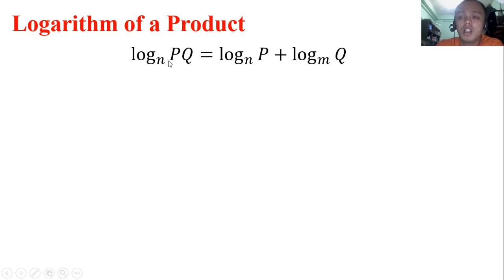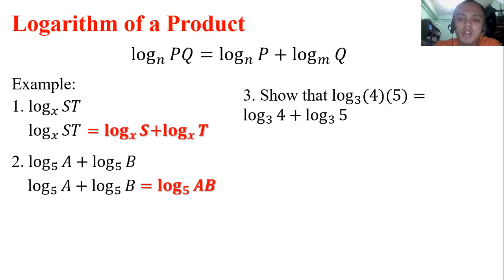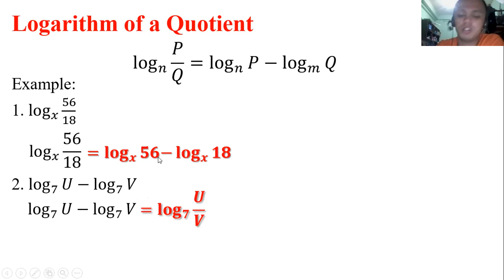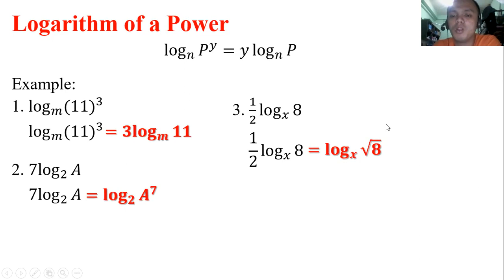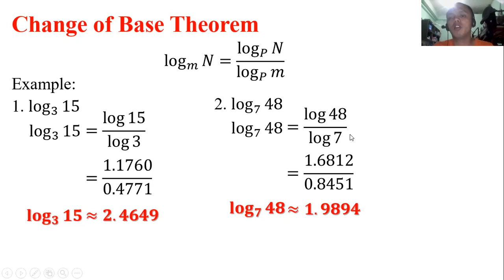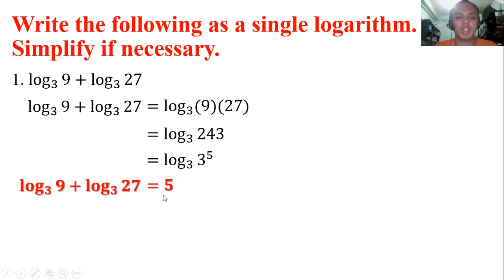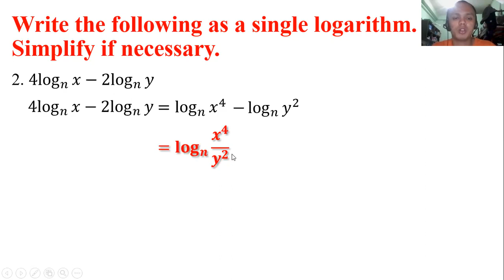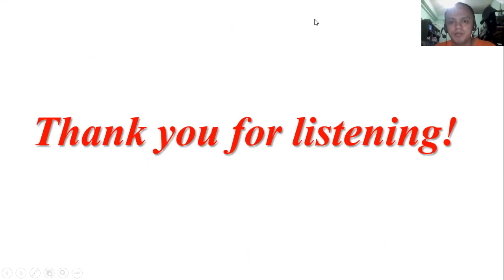17 4 Laws of Logarithmic Function Math 10